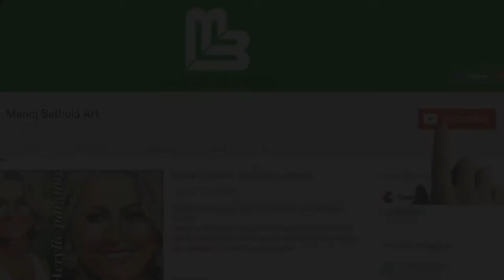Watercolor Portrait painting | Afghanistan Girl | Sharbat Gula portrait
Watercolor Portrait Painting - Afghanistan Girl Sharbat Gula portrait painting Demo By Manoj Bathula

Here is a small demo of Watercolor Portrait Painting - Afghanistan Girl Sharbat Gula portrait painting by Manoj Bathula, please watch this video after watching like and share also subscribe for more Future my works